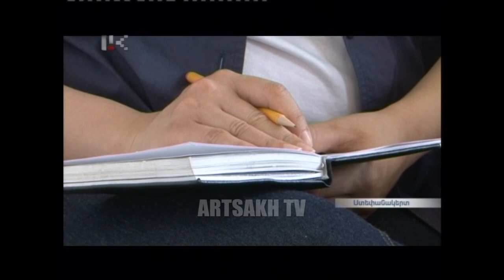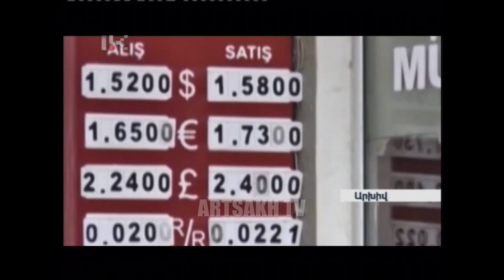ՕՐ ԼՐԱՏՎԱԿԱՆ Ծրագրի Հիմնական Թողարկում | 07.06.2016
"OR LRATVAKAN" MAIN NEWS BROADCAST  07/06/2016